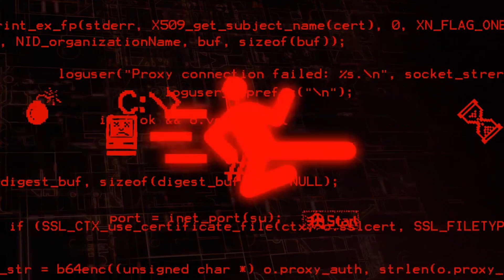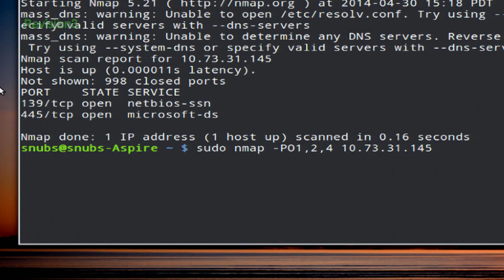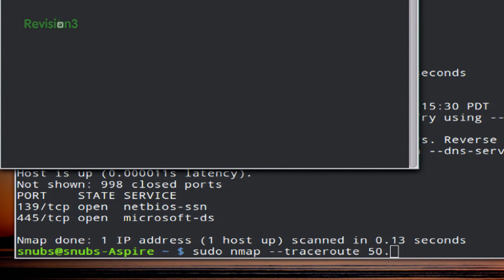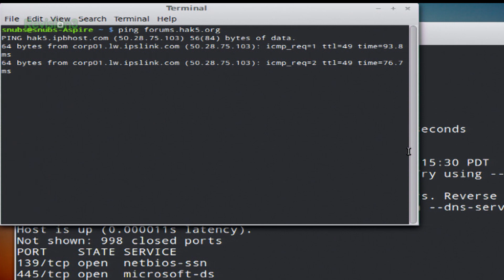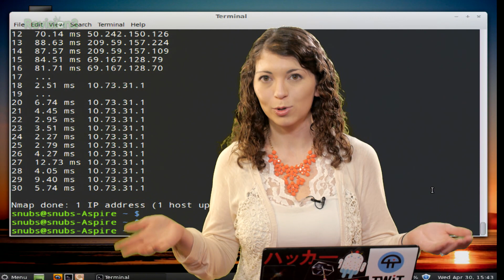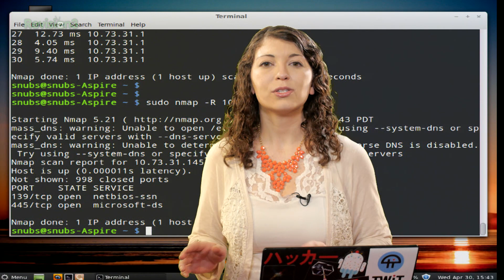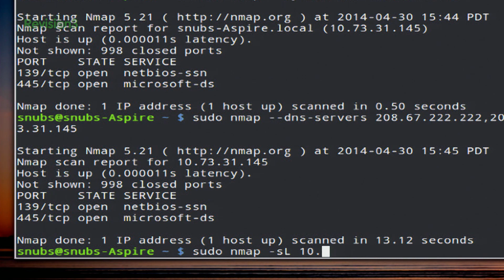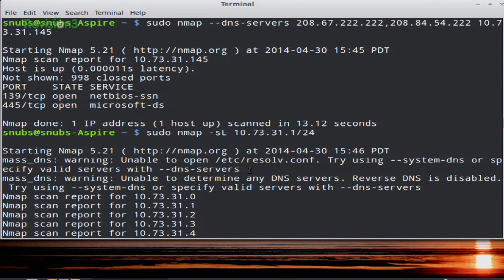NMap 101: Discovery Options Part 2, Haktip 96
Hak5 -- Cyber Security Education, Inspiration, News & Community since 2005:
Shannon Morse discusses several discovery options you can use while working within NMap on today's HakTip.

Today we're going to go over more Discovery Options.
Since there are so many Discovery options that we can cover, I decided to split these into two episodes- last week's and this week's. So last week we covered about 10 options you can add to your command to make sure you receive information from a specific target, even if ICMP is blocked. This week we'll cover the basics on the rest of them.
First off we have -PO which stands for an IP protocol ping. This will send packets with a specific protocol to the target machine. Your syntax would look like this: nmap -PO 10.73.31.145. If you want to add a certain protocol to your command, you would add -PO1,2,4, etc. The defaults, if you don't specify anything, are Protocol 1, ICMP, Protocol 2, IGMP, and Protocol 4, IP-in-IP. Luckily there is a handy list of protocols online for you to use.
Next we have an ARP Ping, which can be used by adding -PR, so it would look like this: nmap -PR 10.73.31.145. This is implied whenever you scan a local network. It's very fast and very accurate because LAN hosts can not block ARP requests. You can't use this if your target isn't on your local subnet, keep that in mind.
Another one we have touched on is Traceroute. This will trace the network path to a specific host. It's kind of cool when you run it because you end up with a map of locations that your target goes through. To do this, type nmap --traceroute 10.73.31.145. You'll notice a list of hops, and addresses for each one. It's kind of cool to check out how your target is able to get from one point to another.
Next we are going to try out a forced Reverse DNS Resolution with the -R option. You would type, in this example, nmap -R 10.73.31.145. This output will look similar to the default output, and is useful when you're trying to resolve the reverse DNS info on every IP address for a subnet on a block of IP addresses. A reverse DNS can still reveal info through NMap even if the target is offline or blocking NMap's regular probes.
On the other hand, if you want to disable reverse DNS lookups, you can do so with the -n option. If you find using reverse DNS is slow, this will speed it up.
There is also an alternative DNS lookup method you can use as well. This one looks like: nmap --system-dns 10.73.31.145. This will use the hosts system's DNS resolver instead of NMaps own method. It's much slower than the other revers DNS lookup method, but can be useful for troubleshooting.
If you want to manually specify DNS servers, do the following: nmap --dns-servers 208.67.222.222,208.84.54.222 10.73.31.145. This bypasses the default DNS servers that are configured in your local system.
Last but not least, is creating a host list. This will identify the IP addresses and DNS names of targets without sending any packets to them. To do so, type nmap -sL 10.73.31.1/24. Each target will list out it's name and IP address in a simple list without all the extra information NMap usually passes.
What would you like to see next about NMAP? And be sure to check out our sister show, Hak5 for more great stuff just like this. I'll be there, reminding you to trust your technolust.